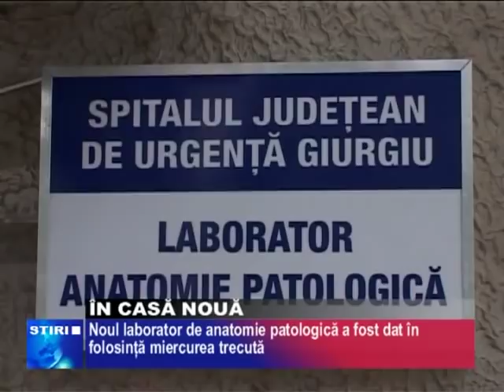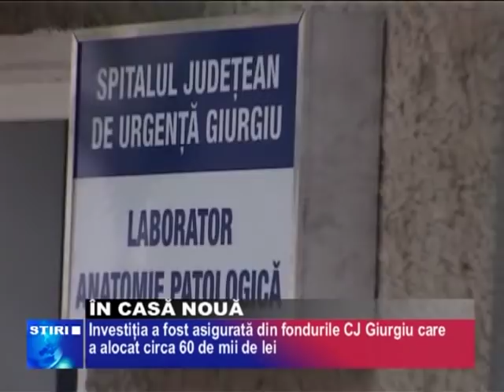În Casă Nouă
ANALIZELE PRIVIND DEPISTAREA CANCERULUI DE COL UTERNIC DAR ŞI CELE EFECTUATE LA PACIENŢII CARE AU SUFERIT O INTERVENŢIE CHIRURGICALĂ VOR FI EFECTUATE ÎN CONDIŢII MULT MAI BUNE. RECENT, CONSILIUL JUDEŢEAN A DAT ÎN FOLOSINŢĂ NOUA CLĂDIRE ÎN CARE FUNCŢIONEAZĂ LABORATORUL DE ANATOMIE PATOLOGICĂ AL SPITALULUI JUDEŢEAN GIURGIU.